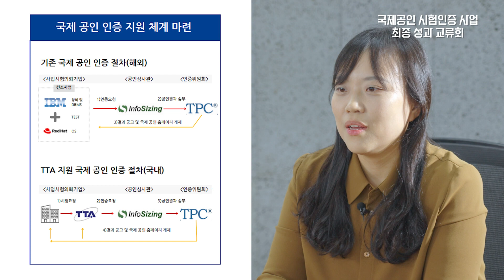국제공인 시험인증 사업 우수사례 기업 인터뷰 👍 TTA, ICT 표준화 👍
🍀국제공인 시험인증 서비스 지원 사업을 활용해 여러분의 기업이 성장하는 기회를 만나보시겠어요?🍀
TTA는 과학기술정보통신부 지원을 받아  "고성능컴퓨팅 장비국제공인 시험인증서비스" 사업을 추진하고 있습니다. 이 사업 지원을  받은 기업 중에서 우수한 성과 사례를  발굴하여, 해당 중소 기업 및 제품의 신뢰성과 성능을 소개합니다.  이 영상을 통해 많은 기업이 관심 갖고  참여할 수 있기를 기대합니다.

➡️ 챕 터
00:00   시작
00:40   국산 서버, 스토리지 등 ICT 장비 국가공인 시험인증 지원 사업 소개
01:54   국제공인 시험인증의 종류 - TPC, SPC, SPEC, MLCommons
03:34   시험인증 획득 절차
04:03  시험인증 성과(개요)
05:22  우수사례 기업 인터뷰(마크베이스)
07:00  우수사례 기업 인터뷰(케이티엔에프)
08:29  우수사례 기업 인터뷰(더존비즈온)
10:45  우수사례 기업 인터뷰(글루시스)